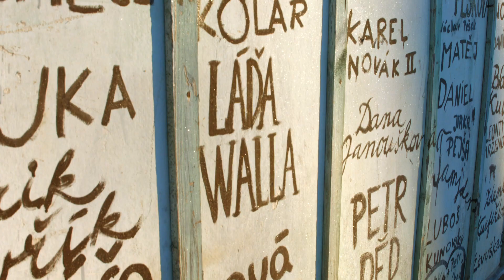Desítky dobrovolníků Vildova mlýna | Impact Hub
Mlýn měl jít k zemi, ale spolek Sedlecká se rozhodl, že se z něj stane komunitní centrum. Věnují svůj čas, aby Vildův mlýn sloužil celému sousedství.

Představujeme účastníky a prospěšné projekty programu 13. běhu Impact First, které podporujeme spolu s Českou spořitelnou.